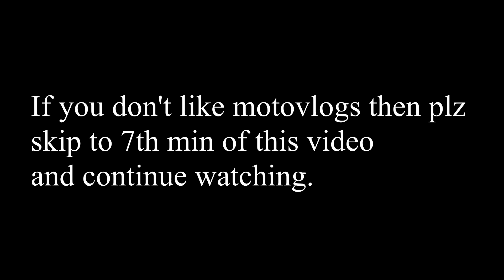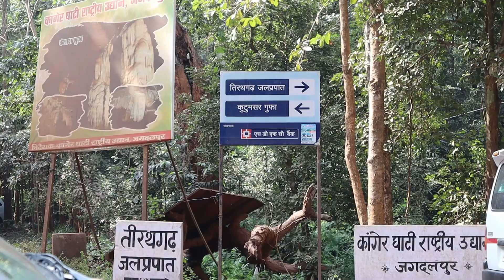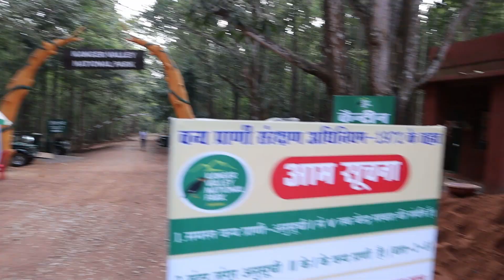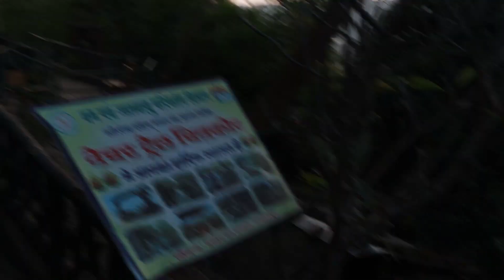Chitrakoot waterfalls Chhattisgarh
Hey Viewers,